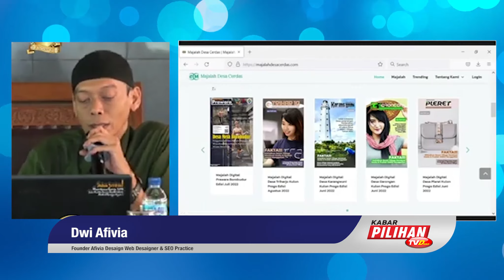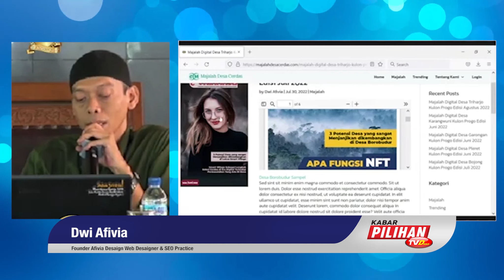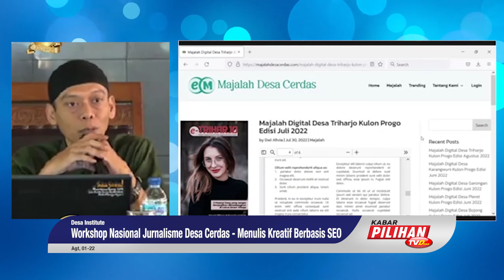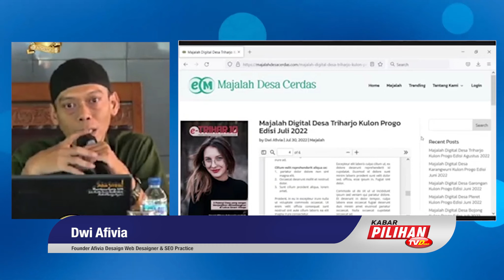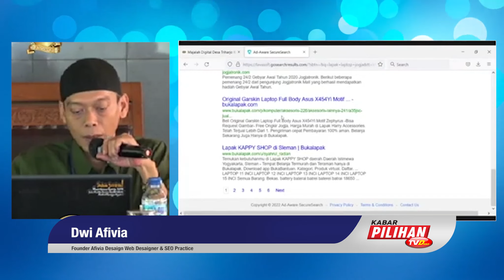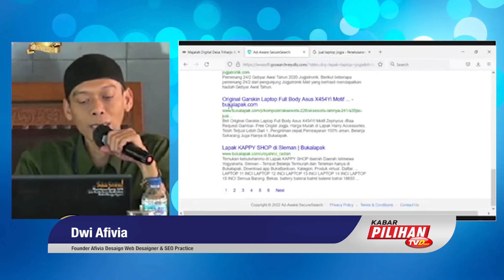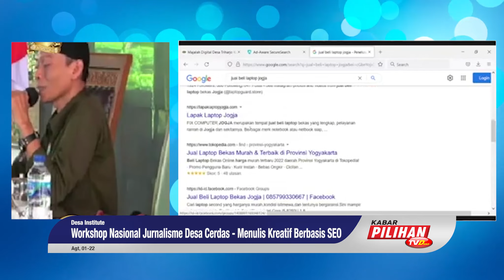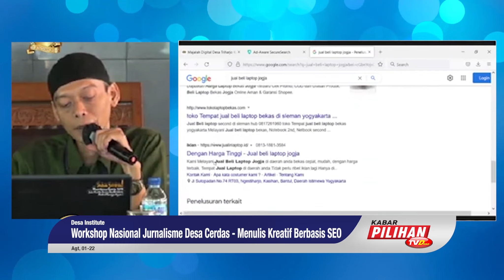Materi Latihan Membuat Majalah Online Bertujuan Untuk Membangun Potensi Desa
Workshop Nasional Jurnalisme Desa Cerdas mengusung tema "Creative Writing (Menulis Kreatif) Berbasis SEO dan Membuat Majalah Digital untuk Pemasaran Potensi dan Produk Unggulan Desa". Founder Afivia Desaign Web Desaigner & SEO Practice Dwi Afivia menyampaikan materi mengenai konsep Jurnalisme Desa Cerdas, membuat majalah digital hanya 30 Menit.